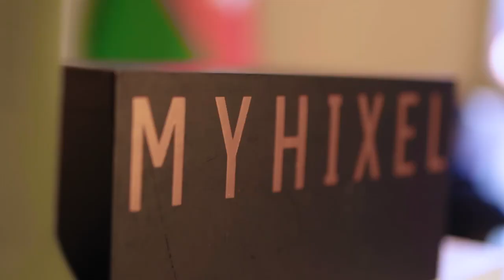Dr Seymur Mehtiyev Uroloq Androloq - Erkən boşalmanın müalicəsi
DR SEYMUR MEHTİYEV | UROLOQ-ANDROLOQ:

Azərbaycan Tibb Universitetini müvəffəqiyyətlə bitirən Dr. Seymur Mehtiyev, uroloq-androloq ixtisası üzrə çalışdıqdan sonra öz ixtisasını daha da təkmilləşdirmək üçün İstanbul Universitetinin Tibb fakultəsinin Urologiya-andrologiya kafedrasında fəaliyyət göstərmişdir.
Avropa Uroloqlar Cəmiyyətinin,Türkiyə Uroloqlar Cəmiyyətinin və Türkiyə Androloqlar Cəmiyyətinin həqiqi üzvü olan Dr. Seymur Mehtiyev İspaniya, Çexiya və Almaniya kimi ölkələrdə keçirilən elmi konfranslarda iştirak etmiş və məruzələr hazırlamışdır.

2012-ci ildə ABŞ-ın Cleveland Universitetində Endourologiya üzrə təkminləşmişdir. Dr. Seymur Mehtiyev Bakının bir neçə səhiyyə müəsisələrində (Sağlam Ailə,Avrasiya Klinikası,Real Hospital) çalışmış,topladığı təcrübələr sayəsində böyük nailiyyətlər qazanmışdır.Hal-hazırda fəaliyyətini Funda Hospitalda uroloq-androloq olaraq uğurla davam etdirməkdədir.

Dr. Seymur Mehtiyev, 2015-ci ildə Fransanın məşhur Medipol Hospitalında böyrək daşlarının flexibl lazerlə müalicəsi kursunda iştirak etmiş, birbaşa canlı böyrək daşı əməliyyatlarını həyata keçirmiş və qazanılan yeni təcrübəni müvəfəqiyyətlə ölkəmizdə tətbiq etməkdədir.

kanalımıza ABUNƏ OLMAĞI UNUTMAYIN!

Bizi Saytlarımızdan İZLƏYİN!